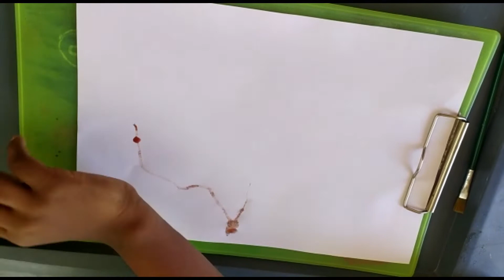Blow painting with Straws for kids by Joanna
Blow painting with straws is simple yet lots of fun for kids of all ages. Use a straw to blow liquid paint around on paper, creating interesting designs.